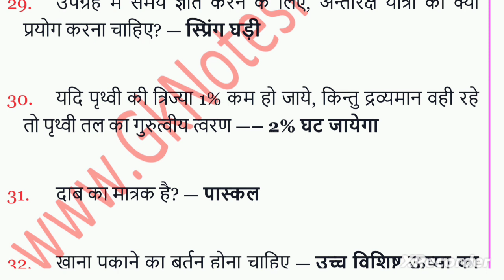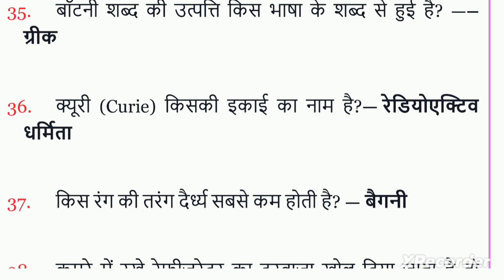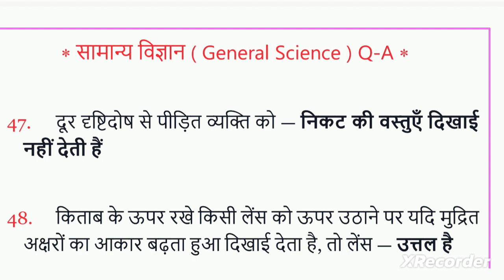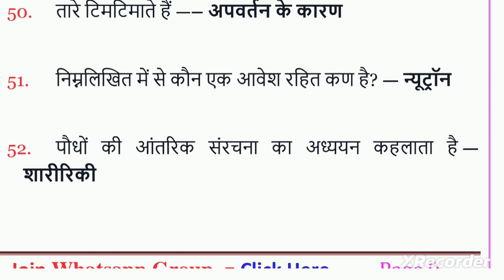Top 30 question answer in gk in hindi All compitition exam questions and answers